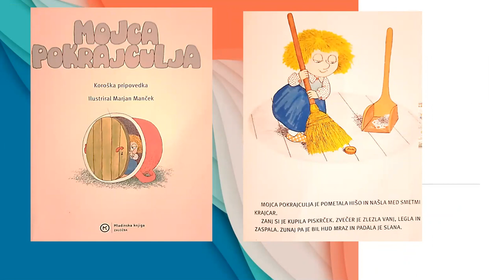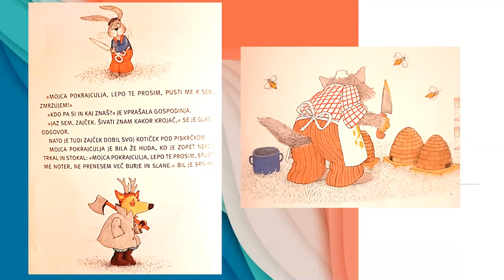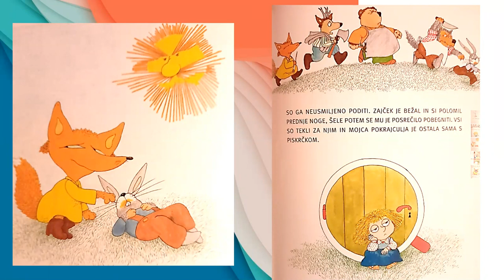Mojca Pokrajculja koroška pripovedka